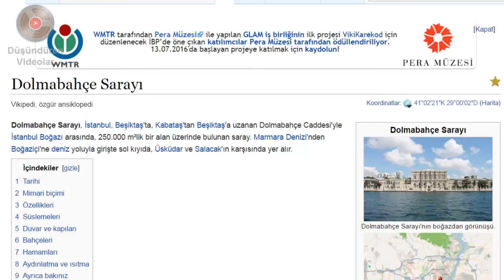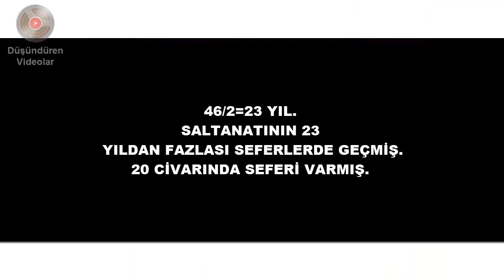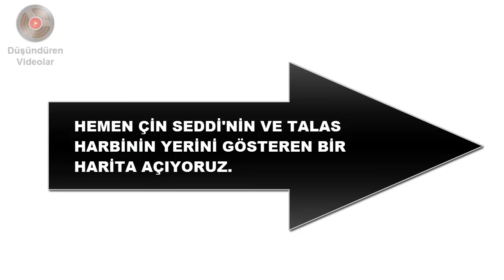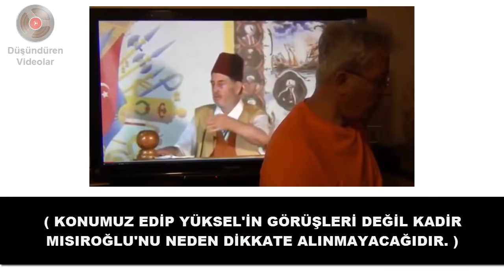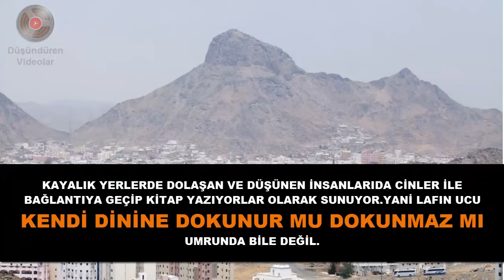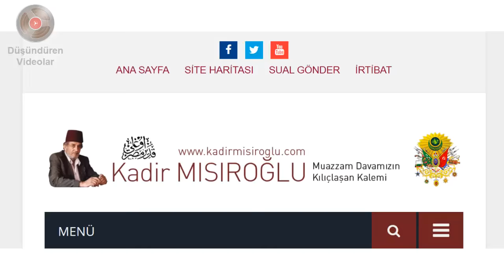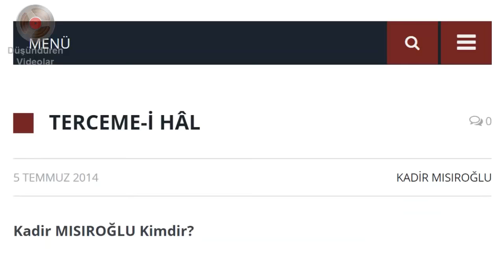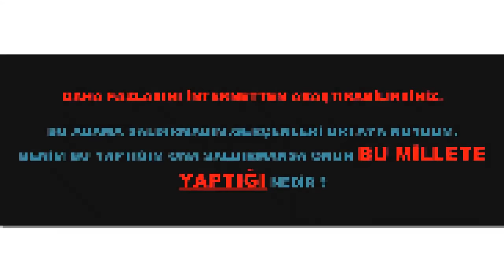KADİR MISIROĞLU neden dikkate alınmamalıdır ? Kendi sesinden örnekler.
Kadir Mısıroğlu dinlenmez ve dikkate alınmaz çünkü sağlam dayanaklara göre konuşmuyor.Sık sık yalan,uydurma ve abartı  konuşuyor.BUNUN DİKKATE ALINMAMASI İÇİN  ASIL SEBEBİM  halkı birbirine karşı dolduruyor,ayırıyor,kışkırtıyor,düşmanlaştırıyor.
Bir insan ne konuşursa konuşsun bir toplumu ayrıştırıyorsa kesinlikle dinlenmemelidir.